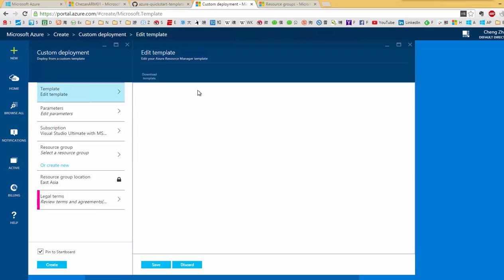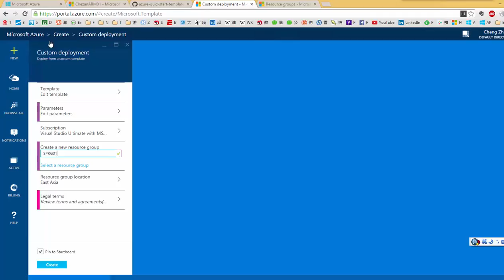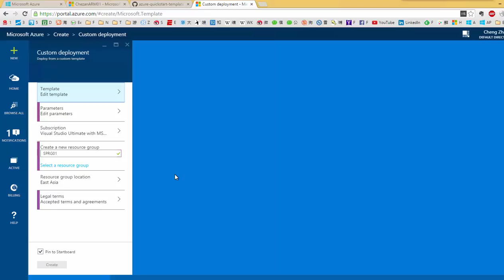Use Azure Resource Manager to deploy SharePoint 2013